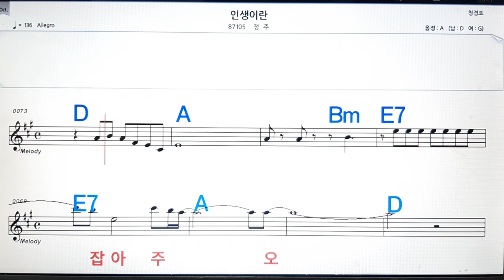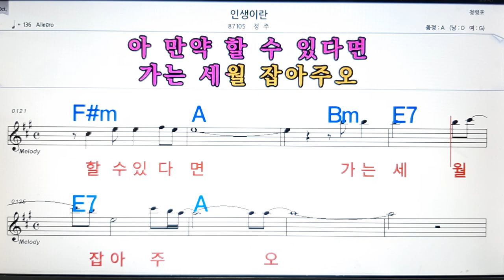인생이란/정주💋노래방, 악보,반주, 가라오케 ,코드, 가사 .💖Karaoke, Sheet music ,Chord, Lyrics ,MR